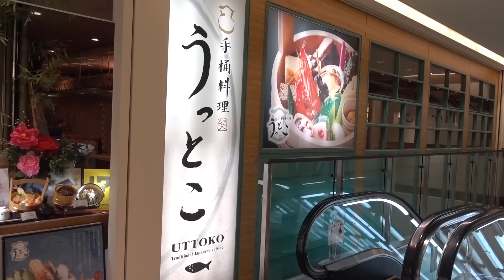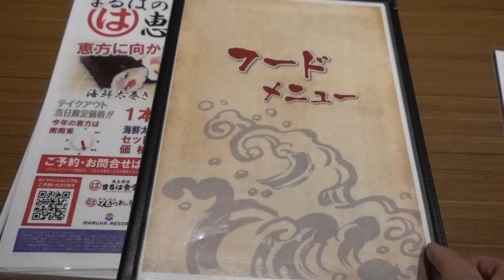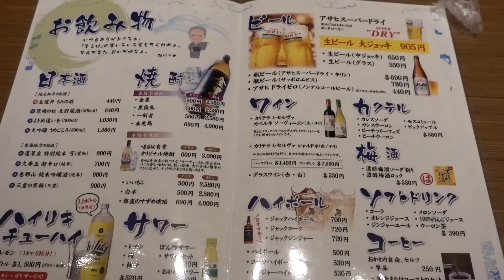【まるは食堂】愛知県南知多町の名店！名物エビフライが絶品！【名古屋めし】【飯動画】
中京競馬観戦がてら、名古屋市内で夕食も楽しんできました。愛知県南知多町に本店を置くまるは食堂のラシック店です。

【使用音源】